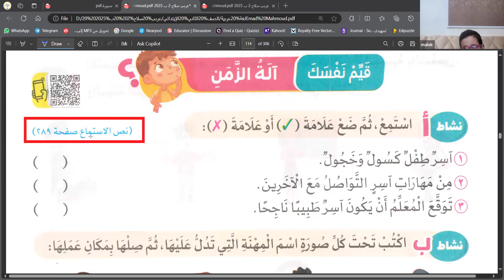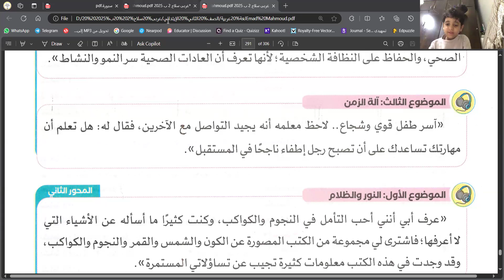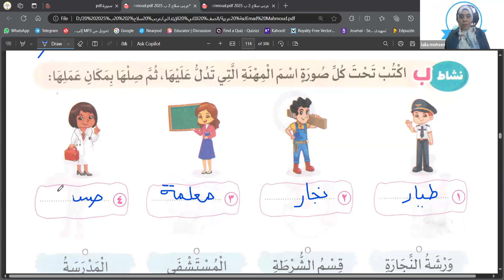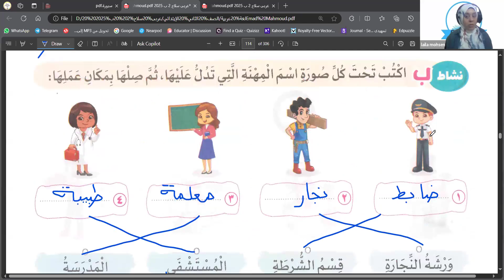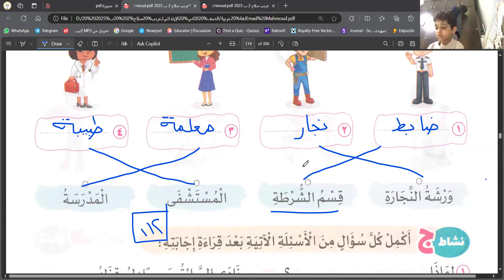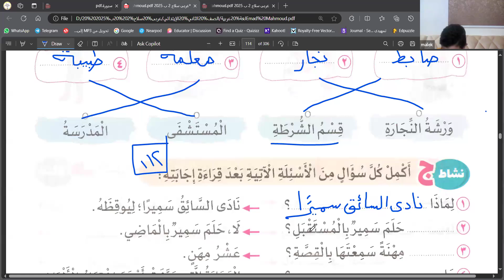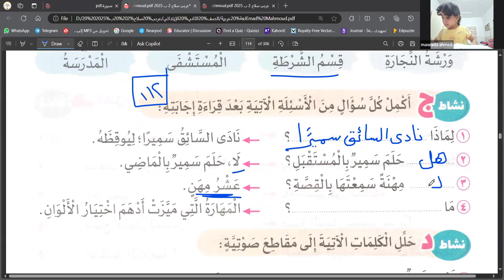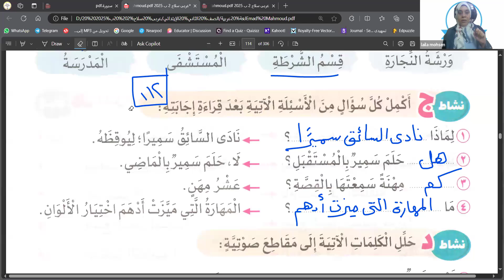قيم نفسك | الة الزمن | اللغة العربيه | الصف الثاني الابتدائي | ليلي محسن